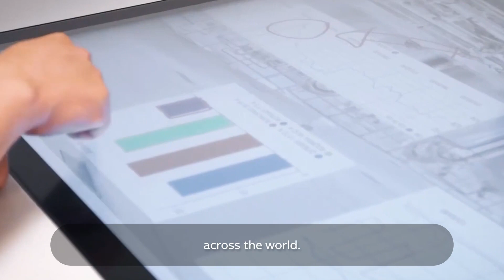ABB Startup Challenge 2024 - Distribution Solutions Challenge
The Distribution Solutions challenge team is looking for an AI-based solution to monitor and predict grid stability and take preventive and corrective actions accordingly. The solution must be available as an Edge container, and also as a hybrid cloud solution.

Enter now for your chance to win MVP project and long term collaboration with ABB in the ABB Startup Challenge with Microsoft and SynerLeap!